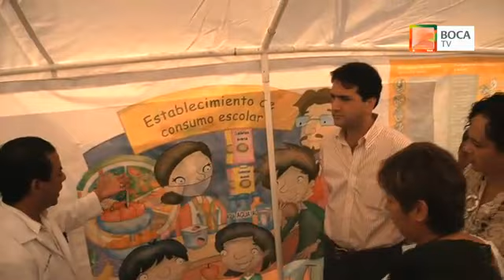Salvador Manzur en el Jardín de niños Enrique C. Rebsamen en la Colonia Carranza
Se prevé también la climatización de la totalidad de los planteles educativos de Boca del Río, proyecto en el que se iría de la mano con el Gobierno de Veracruz con la finalidad de brindar confort a los estudiantes de escuelas públicas. Lo anterior fue dado a conocer por el Alcalde, Salvador Manzur en el Jardín de niños Enrique C. Rebsamen en la Colonia Carranza, donde puso en marcha el programa "Luchando contra el sobrepeso, la obesidad y la desnutrición".